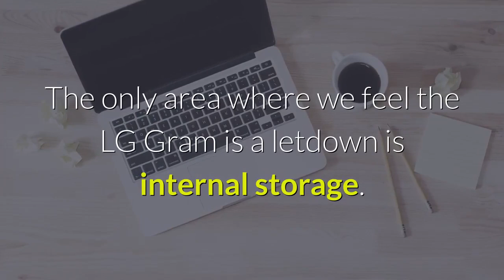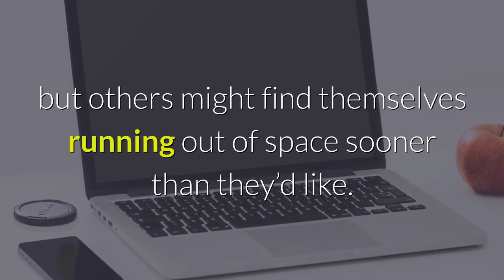LG Gram 14z980 Review 2019